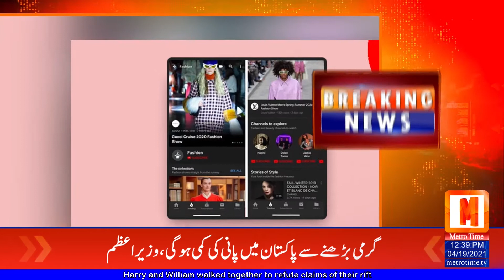There will now be a fashion section on YouTube | Metro Time News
#24/7_Live